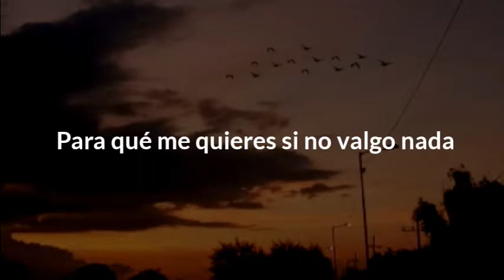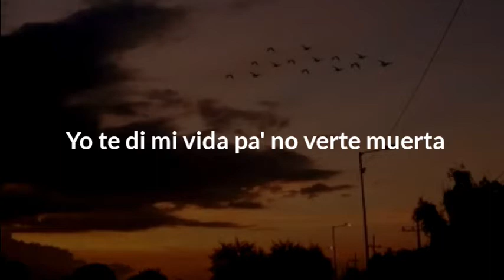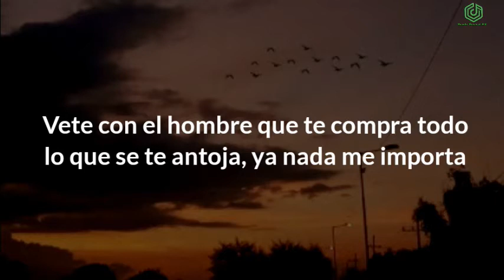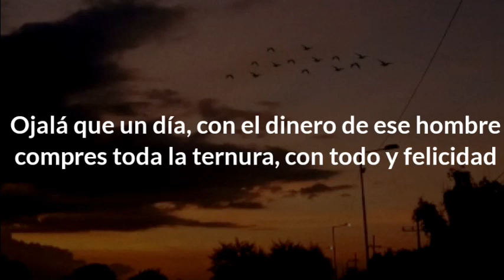Vete con él-Valentín Elizalde